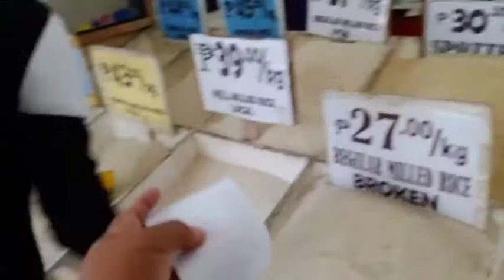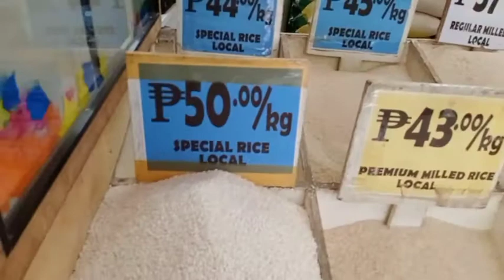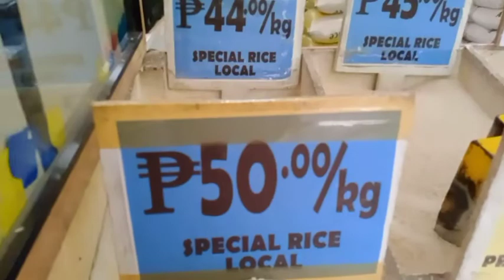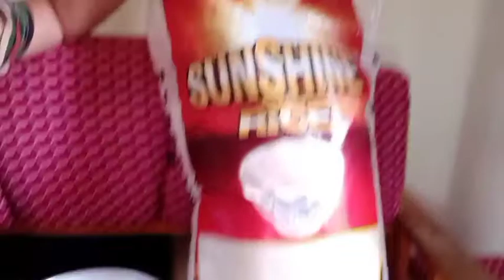MURANG BIGAS IN TOWN! My Q.And A.portion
hello po may bagong video Tayo ngayon. Dito po kami sa Lumbayan store ng kidapawan bumibili ng aming bigas dahil mura at masarap pa..pang pamilya talaga.